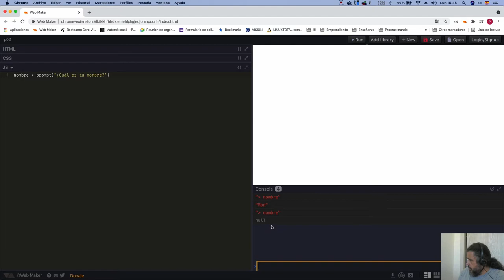Curso de Programación | null data en JavaScript